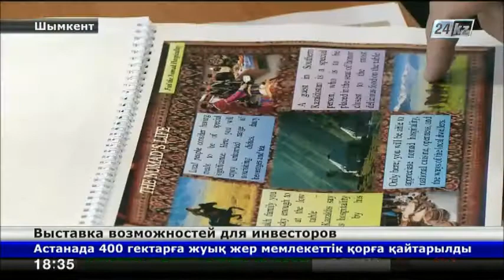В Южном Казахстане инвесторам предлагают земельные участки бесплатно